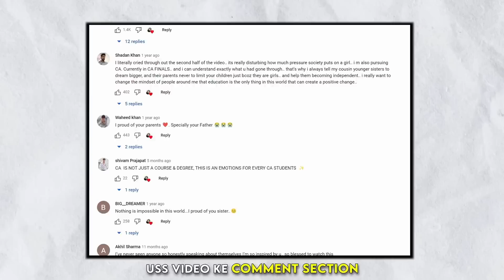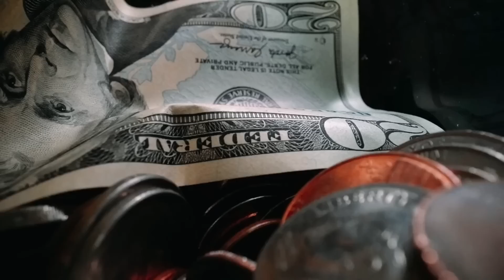How "CA" changed my Life 🔥 | My after CA Journey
I feel so grateful that you loved my CA journey so much, but story doesn't end here. I went through quite a lot of things after my CA, the ups downs, the failures achievements which made my after CA Journey even more interesting.

So in this video I have shared "How CA changed my life", so watch the video till the end and I must tell you it will give you immense motivation to work on your goals.